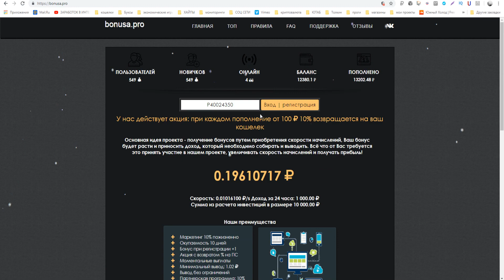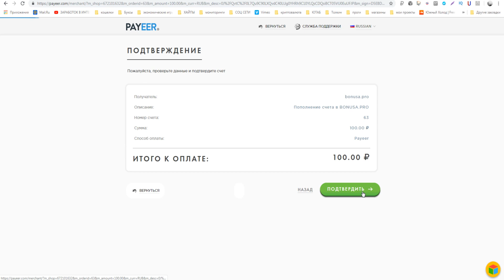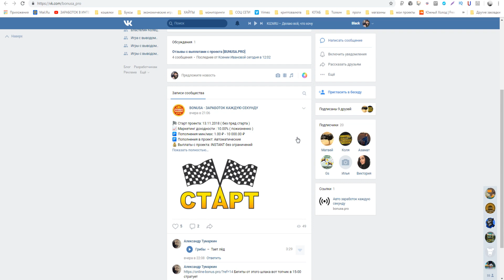Как заработать деньги школьнику в интернете на проекте BONUSA.PRO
РАСШИРЕНИЯ ДЛЯ ЗАРАБОТКА БЕЗ ВЛОЖЕНИЙ !
►ПО ВОПРОСАМ И РЕКЛАМЕ ОБРАЩАТЬСЯ

►Музыка из видео:  DXNZXL - Essence